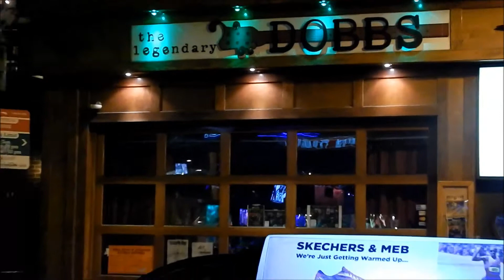Sever the Drama on the Streets of Philadelphia (Nov. 2014)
Sever the Drama celebrate their invasion of South Philly by looking at their phones while their front of house sound guru Dr. Jones tackles a Cthulhu-like pizza monstrosity.

Sever the Drama are Chris Collman, Scott D, Sam Hatch and Carl Murawski.

This video features guest appearances by Patrick Halligan, Ian Jones and Kevin McKeon.  And The Legendary Dobbs venue.